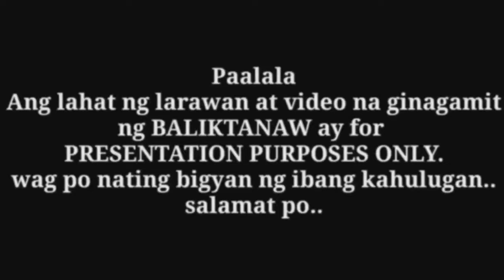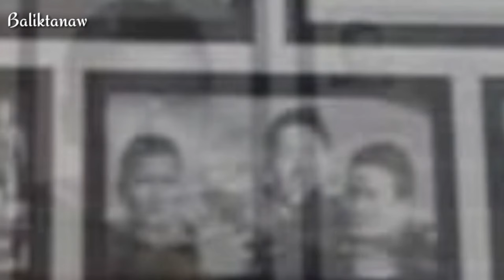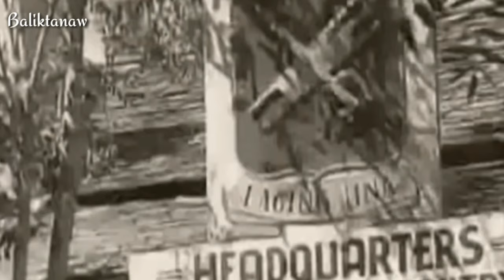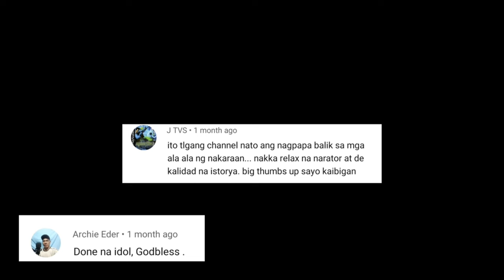Mag kaibigan pinaghiwalay ng digmaan | Teofilo Yldefonso Story | Walang iwanan hanggang kamatayan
Sundalong may warshock nanlaban daw Tinodas ng mga Pulis | Tinaniman pa ng bakal | Cpl. Ragos Story

Ang kwento ng Pamamayagpag at Pagbagsak ni Jun Pala | Pag tugis ni Mayor Duterte | Full Episode

Sino nga ba ang pinag awayan nina DABOY at Erap | Orihinal na Hari ng Selda |  Orihinal Alyas Waway

Matinik na pulis pero ginamit lang ng mga pulitiko | Kasaysayan ni Michael Ray Aquino | Ang Espiya

Tinodas nya ang Red Scorpion at Kuratong Baleleng Group | Dacer Corbito Case ano nga ba ang totoo

Ang tunay na Mukha ng tawag ng tanghalan | Naging komedyante ng di sinasadya | Sino si Patsy Mateo

Walang nagawa ang mga Amerikano sa Bangis ng mga Pilipino | Minasaker nalang mga tao para makaganti